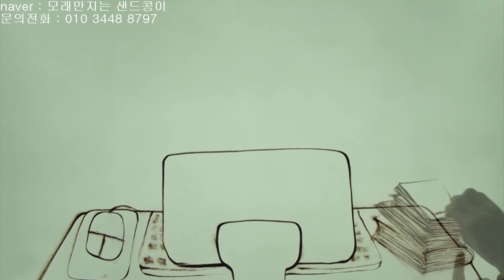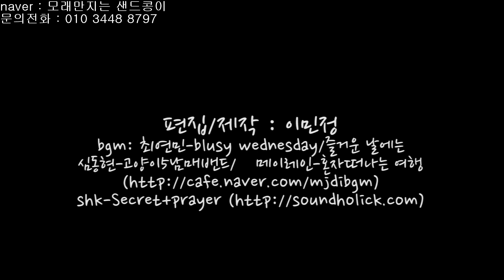(크리스찬) 당신의 삶에 주님은 몇 번째 입니까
설명

당신의 삶에 우선순위는 무엇입니까?
그리고
당신의 삶에 주님은 몇번째 이십니까?

바쁜 일상생활 속에서 크리스천들은 주님을 믿는다고는 말하지만 정작 자신의 삶에 주님을 몇 번이나 생각할까요?
힘들고 지칠 때만 주님을 찾는 것은 아닌지 자기 자신을 되짚어보는 시간을 갖게 해주는 크리스찬 샌드아트 영상이 되면 좋겠습니다.
내가 살아가는 이 시간 이 순간에도 주님은 나와 함께 있는 것을 게을리 하지 않는 분이지만 나는 주님에게 어떻게 하고 있는지를 되돌아보았으면 합니다.

본 영상은 한국교회 크리스천들을 위해 만든 기독교 샌드아트 영상입니다.

영상문의
naver : 모래만지는 샌드콩이